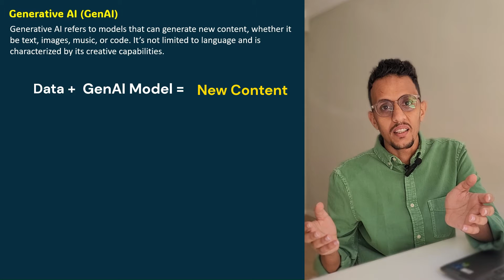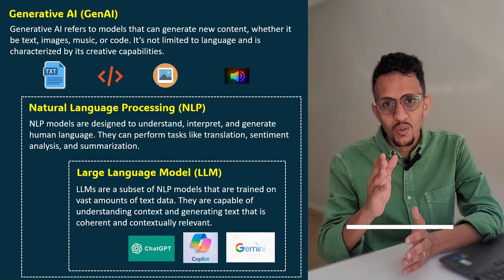Generative AI Vs NLP Vs LLM - Explained in less than 2 min !!!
In this video we unravel the complexities of Generative AI, Natural Language Processing (NLP), and Large Language Models (LLMs). Join us as we compare these cutting-edge technologies, their applications, and how they’re shaping the future of human-computer interaction.